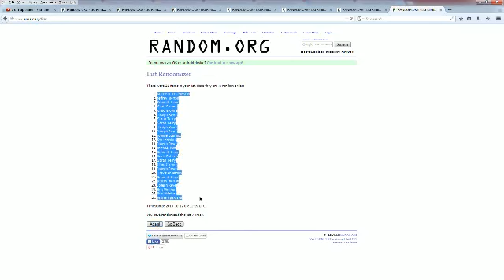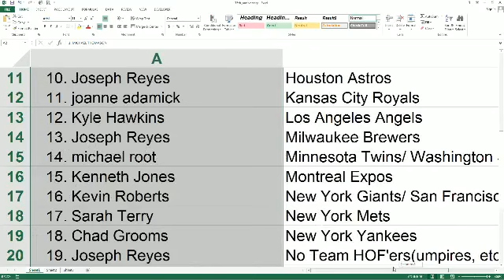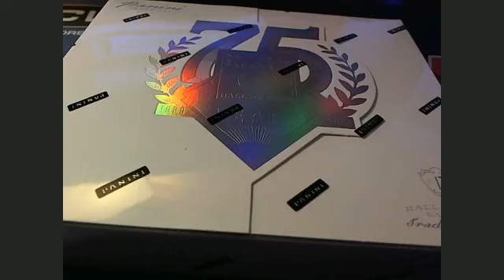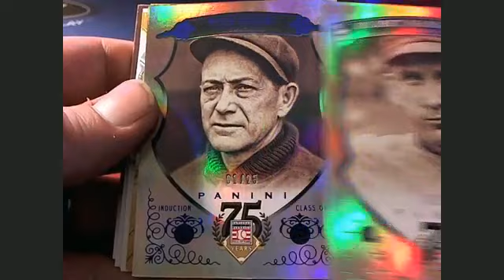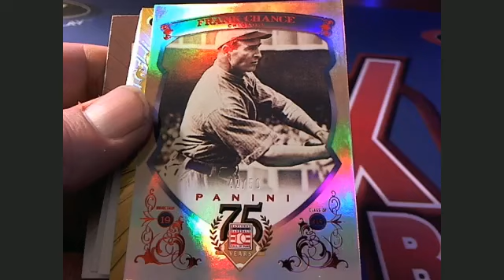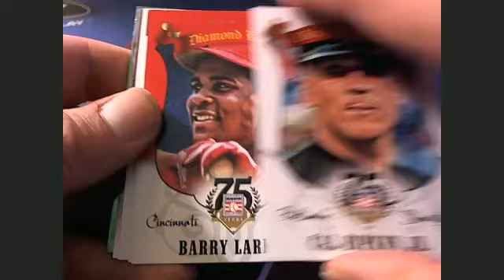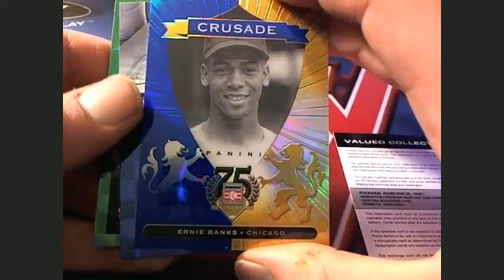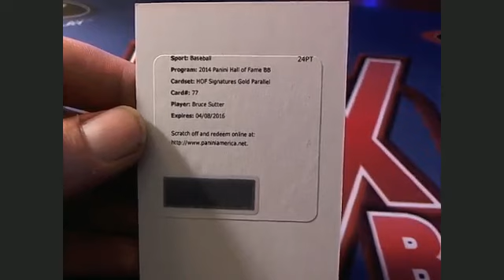2014 Panini 75th Anniversary Baseball Box 10